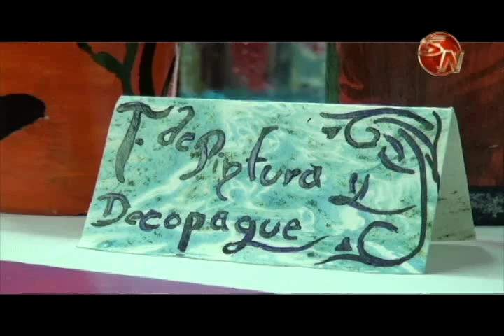Grupo de mujeres encontró en el material de reciclaje la mejor manera para crear artesanías